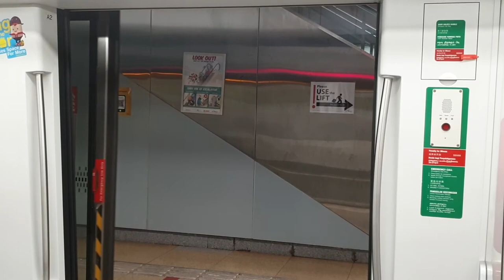[Bukit Panjang Terminus] DTL Bombadier C951 442 [DT8 Tan Kah Kee to DT1/BP6 Bukit Panjang]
Footage Taken on 16 January.

In the past, I used to take the NSL to Bukit Panjang, even when the Downtown Line was operational, because I enjoyed the journey on the NSL and then transferring to the Bukit Panjang LRT to reach Bukit Panjang. However, nowadays, I prefer taking the DTL directly to Bukit Panjang since it cuts down on travel time.